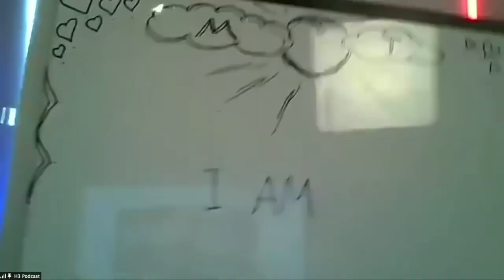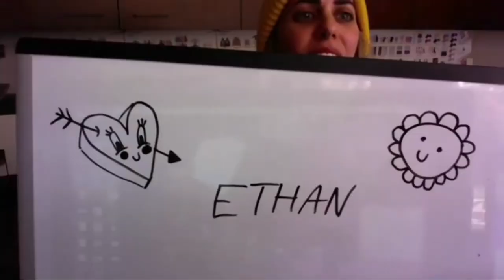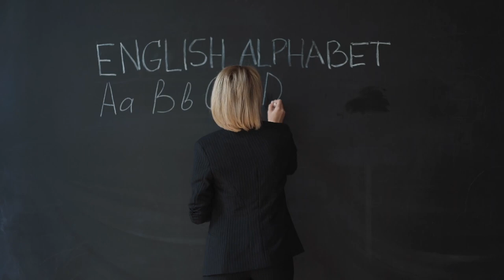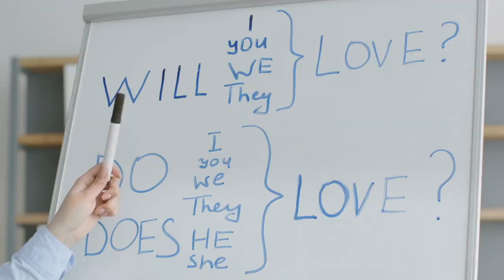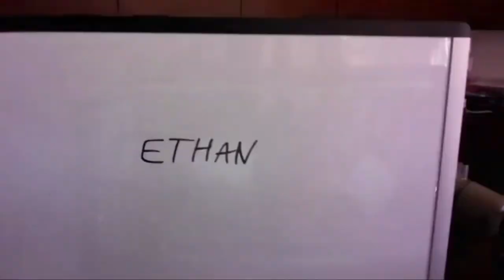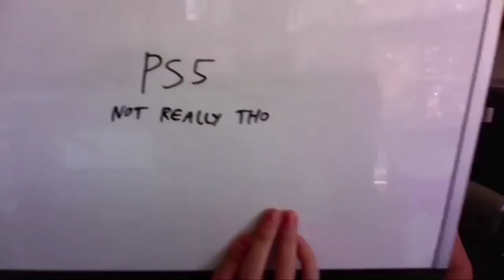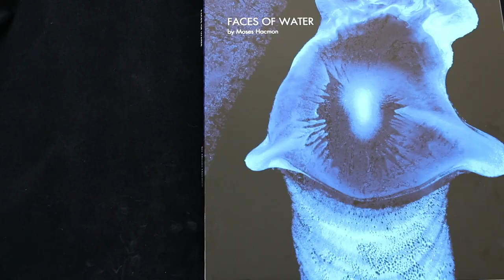Trisha Paytas & Ethan Klein Don't Know The Real Moses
Moses Hacmon wrote the book Faces of Water. Little did we know, he was talking about himself. Join us as we conclude our discussion of Frenemies #20.